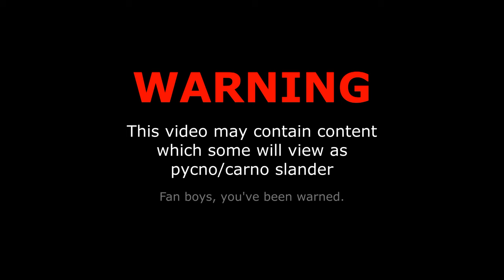Tlc review | How to fight properly as a Pycnonemosaurus [Path of titans]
🎭Honestly, I am still torn between if I'm disappointed or ok with this tlc.🎭